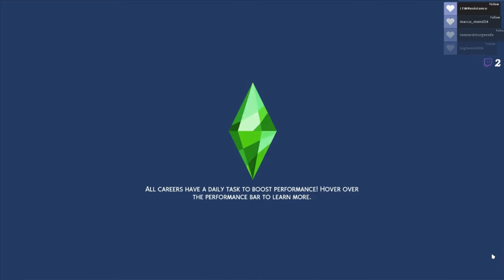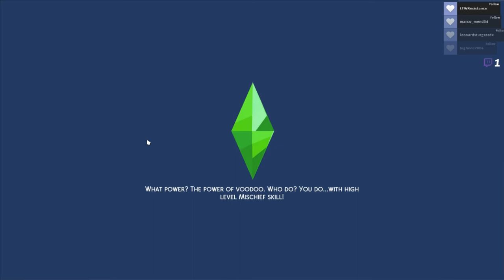😨WATCH OUT!😨 // Not So Berry Challenge Part 4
In this video, I participated in the lottery, changed up the house a bit, taught Scarlet how to use the bathroom, yelled at my sims, and found love at the romance festival. By the way, this series is inspired by Vixella's own version of it. So, I suggest you go and watch hers.
0:00 Stream Starting Soon
0:08 Intro
1:00 Changing Scarlets Room
2:30 Changing the Bathroom
4:32 Romance Festival
16:21 Outro
17:57 Thanks for Watching!